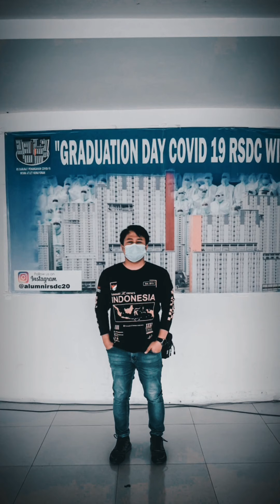KARANTINA DI WISMA ATLIT KEMAYORAN (POSITIF COVID19)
kronologi : setelah menghabiskan cuti tahun 2020 selama 1 minggu lebih pada awal bulan maret saya masuk kerja kembali pada selasa 9 maret 2021 , bekerja dan kontak langsung erat dengan 2 rekan kerja saya. di hari berikutnya Rabu 10 maret 2021 jadwal rutin swab antigen seluruh team, 1 rekan saya yang pada hari selasa kontak erat dan kerja bareng di nyatakan reaktif kemudian karantina mandiri kemudian hasil saya dan rekan lain non reaktif. hari kamis dan jumaat saya bekerja seperti biasa keaadaan badan mulai sedikit droop tapi masih baik baik saja , 2 orang rekan kerja saya pada hari jumaat itu izin pulang karena badan mereka mulai tidak enak atau droop sekali. Setalah pulang kerja pada jumaat malam badan saya mulai tidak enak, makan dan mandi masih seperti biasa.Sabtu dini hari badan saya mulai tidak enak dan tidak bisa tidur seperti panas dari dalam badan tetapi tidak demam serta sakit kepala,saya sudah merasa tidak enak badan kemudian siang hari saya inisiatif untuk pesan obat di halo doc setelah itu saya merasa lebih baik sehabis minum obat tetapi hanya bertahan beberapa jam saja kemudian muncul gejala yang sama sampai di hari minggu saya mulai hilang indra penciuman firasat saya sudah mengarah ke covid kemudian saya mulai menutup rapat kontak dengan keluarga di rumah, sampai di hari selasa saya masih izin bekerja keadaan tubuh semakin parah keadaan penciuman dan perasa hilang semua ,badan panas tetapi tidak demam kepala sakit. pada hari rabu 17 maret 2021 saya memutuskan untuk swab antigen di kantor dan hasilnya reaktif. kemudian dirujuk untuk PCR di RS HERMINA KEMAYORAN pada hari itu juga. Sampai keluar hasil di siang hari pada kamis 18 maret 2021 hasilnya positif saya tetap karantina di rumah,kemudian meminta rujukan dr kantor untuk ke Wisma atlit pada siang itu juga dan keluar rujukan pada sore jam 15:00 kemudian saya packing barang keperluan untuk rawat di WISMA atlit selama 10 hari.17:30 saya menuju ke wisma atlit sampai di sana pukul 19:30 registrasi dan mendapat kamar pada pukul 21:30. berlanjut di Video 🙏🙏